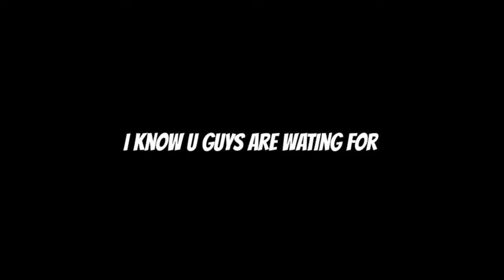NEW ICONIC ETO -TRAILER IN PES 2021 MOBILE |PES MOBILE BD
best iconic moment players in pes 2021, best iconic moment players in pes 2021 efootball points, best iconic moment players in pes, best iconic moment players in pes 2021 mobile

Bangladeshi pes players,india pes players japanese pes players pes tournament Indonesia pes players pes tournament pes lovers bd pes players
bangladeshi pes players  vpn for pes pes tournament’s  pes matchday pes gameplay Thailand pes players morocco pes players somali pes players Indonesian pes players
asian pes lovers
9algames
mr psyco gamer
Mackie pes
ABP pesplayerzzz pes kingdoms
, pes tips world,pes mobile 2021

bestandroidgames,bestfootballgames,new games, new football games 2021,games, enreal engine games,top 5 online games,top 5 football games

mackie pes vs 9al games
9al games tricks
9al games iconic  review
9al games skills and tricks
9al games best packopening
9al games trick

FIFA 22, fifa, zan omg, fifa 22 ultimate team,